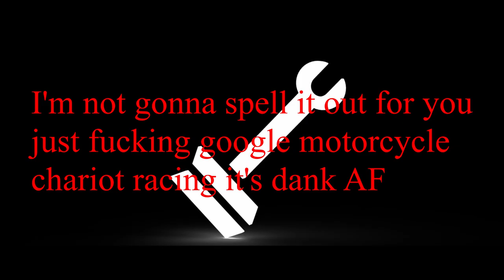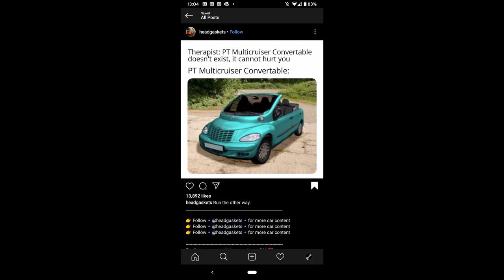CarTARDs Podcast - Episode 12: Hellcat Durango, Suzuki Escudo Pikes Peak, AND MORE!!!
In this episode of the CarTARDs Podcast, we talked about:
Hellcat Durango
Suzuki Escudo Pikes Peak
Racing Point Drama
Aira Scooter
6 Underground movie review